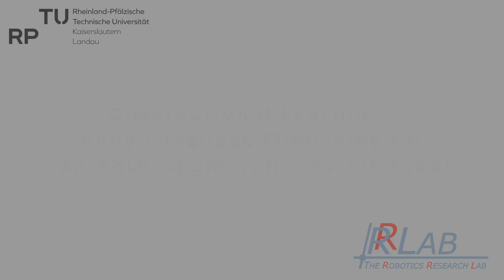Ameca RoboCopyCat's Mishaps: Learning Moments in Humanoid Emah Gesture Mimicry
Since 2022, our team has developed a real-time Human-Robot Interaction (HRI) system (abbv. Emah), which is implemented on Generation 1 Ameca robot from Engineered Arts as the front-end. The Emah system utilizes rule-based behavior models, custom machine learning and deep learning architectures which provides a realistic communication between human and robot. Our system integrates two external sensors - a microphone and a ZED2 camera - for enhanced dialogue processing and vision capabilities. For human speech detection, Google's Speech-to-Text service is employed, while Stereolabs' ZED driver aids in perceiving humans and the environment. Ameca is instrumental in delivering robot speech with lipsync and expressing emotions, both generated by our team.

Ameca's design, notable for its realistic facial expressions, hand gestures, and head poses, enhances engagement in user studies, making interactions feel more natural. Ameca's default system can track multiple faces simultaneously through a high-definition chest camera and binocular eye cameras, ensuring eye tracking and eye contact. Distinguished from SOTA robots by its ability to move its neck and clavicle, Ameca features a silicon-based blue face mask, which really stands out for its lifelike appearance.

Our research with the Emah system, including studies on social perception, scene awareness, and observational learning with robot tutees, has contributed significantly to the field of HRI. Future research aims to further integrate Emah system as a student companion at our university, leveraging its adult-like appearance and customized interaction capabilities.